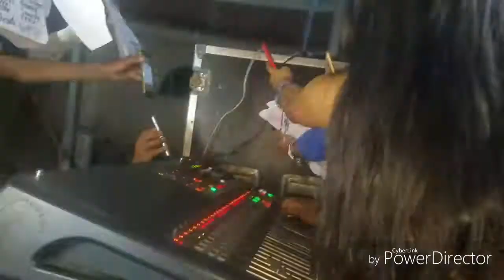sonido fantoche wepa zacatipa gro enero 2018 DanyRecords